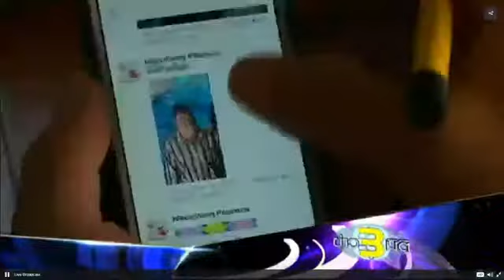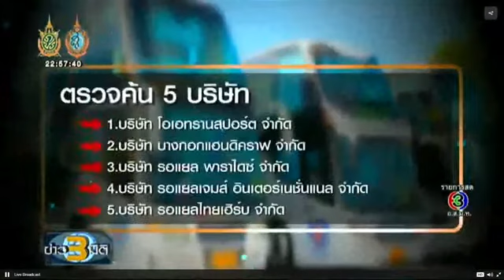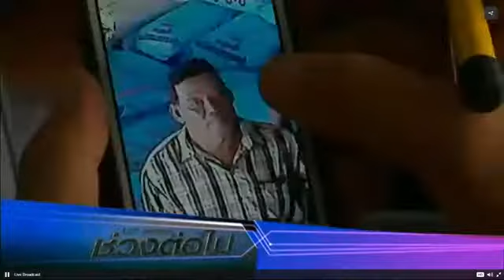ข่าว3มิติ วันจันทร์ที่ 29 สิงหาคม 2559